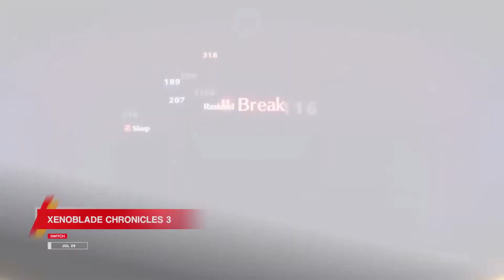Month in Gaming 2022 - July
Here's the video game release dates for July 2022:

WARNING: PHOTOSENSITIVITY/EPILEPSY SEIZURES (FOR SOME VIDEO CLIPS)

Jul 1
• [EVENT] Anime Expo 2022
• F1 22 (PS5/PS4/XS/XB1/PC)
• Gamedec (NS)

Jul 5
• Arcadegeddon (PS5/PS4/XS/XB1/PC)

Jul 7
• [EVENT] Nacon Connect 2022
• Matchpoint - Tennis Championships (PS5/PS4/XS/XB1/NS/PC)

Jul 8
• Yurukill: The Calumniation Game (PS5/PS4/NS/PC)
• Klonoa Phantasy Reverie Series (PS5/PS4/XS/XB1/NS/PC)
• MADiSON (PS5/PS4/XS/NS/PC)

Jul 12
• Hellpoint (PS5/XS)
• Hellpoint "Blue Sun" DLC (PS5/PS4/XS/XB1/NS/GS/PC)
• F.I.S.T.: Forged in Shadow Torch (NS)
• Time on Frog Island (PS5/PS4/XS/XB1/NS/PC)

Jul 13
• Rune Factory 5 (PC)
• LOOPMANCER (PC)
• The Tale of Bistun (XB1/PC)

Jul 14
• PowerWash Simulator (XS/XB1/PC)
• Mothmen 1966 (PS4/XB1/NS/PC)

Jul 15
• DreadOut 2 (XS/XB1)

Jul 19
• Stray (PS5/PS4/PC)
• As Dusk Falls (XS/XB1/PC)
• Endling: Extinction is Forever (PS4/XB1/NS/PC)
• Forza Horizon 5 "Hot Wheels" DLC (XS/XB1/PC)

Jul 20
• Stranger of Paradise: Final Fantasy Origin "Trials of the Dragon King" DLC (PS5/PS4/XS/XB1/PC)
• DreadOut 2 (PS5/PS4)
• Severed Steel (PS5/PS4/XS/XB1/NS)
• Muv-Luv Alternative Total Eclipse Remastered (PC)

Jul 21
• River City Saga: Three Kingdoms (PS4/NS/PC)
• Hell Pie (PS5/PS4/XS/XB1/NS/PC)
• POST VOID (PS5/PS4/NS)
• Wayward Strand (PS5/PS4/XS/XB1/NS/PC)
• Nobunaga's Ambition: Rebirth (PS4/NS/PC)*

Jul 22
• Live A Live (NS)
• Capcom Arcade 2nd Stadium (PS4/XB1/NS/PC)

Jul 26
• Story of Seasons: Pioneers of Olive Town (PS4)
• IMMORTALITY (XS/PC)

Jul 28
• [EVENT] Annapurna Interactive Showcase 2022
• Azure Striker Gunvolt 3 (NS)
• Lost Epic (PS5/PS4/PC)
• Yuoni (NS)
• Vestaria Saga II: The Sacred Sword of Silvanister (PC)
• Anonymous;Code (PS4/NS)*
• The Legend of Heroes: Kuro no Kiseki (PS5/PC)**
• The Legend of Heroes: Trails of Cold Steel I ~ IV & Trails into Reverie Complete Box (PS4)*
• GrimGrimoire OnceMore (PS4/NS)*

Jul 29
• Xenoblade Chronicles 3 (NS)
• Digimon Survive (PS4/XB1/NS/PC)
• RimWorld: Console Edition (PS4/XB1)

TBA
• Demon Slayer: Kimetsu no Yaiba – The Hinokami Chronicles "Tengen Uzui Character Pack" DLC (PS5/PS4/XS/XB1/NS/PC)

*Japan-only
**JP & Asia (with Chi/Kor sub)
***JP & Asia (with Chi/Kor/Eng subs)